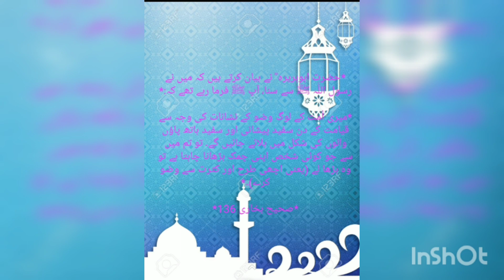حدیث# صحیح بخاری#136#islamic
Ahdees